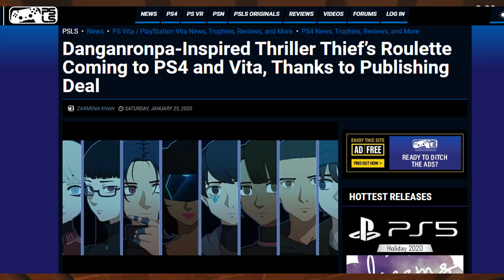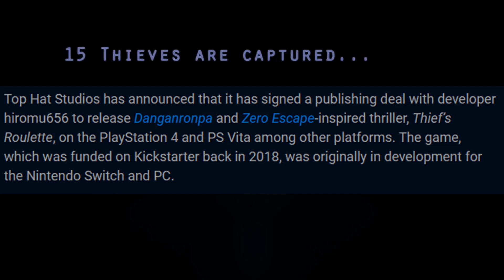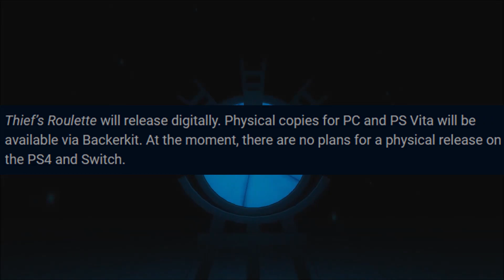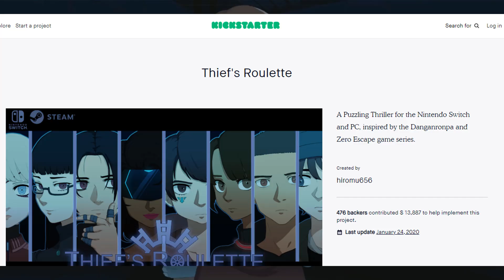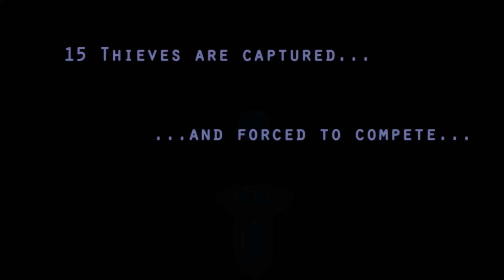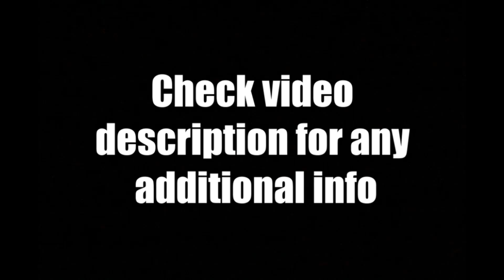Danganronpa Spiritual Successor Coming To PS Vita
For Today's January 2020 Playstation Vita News Update Review - Thief's Roulette a Danganronpa and Zero Escape inspired game is heading to PS Vita this year as both a digital and physical release...yes you heard that right! Thank you Top Hat Studio!